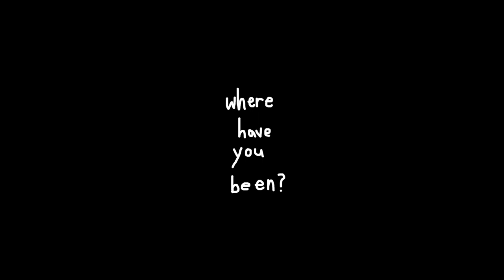666chainz - where have you been? (Official Audio)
produced by grant
touched up by eulonzo
written by 666chainz

song available everywhere now